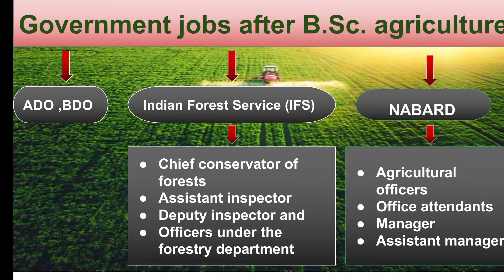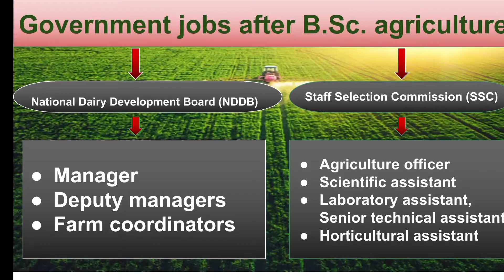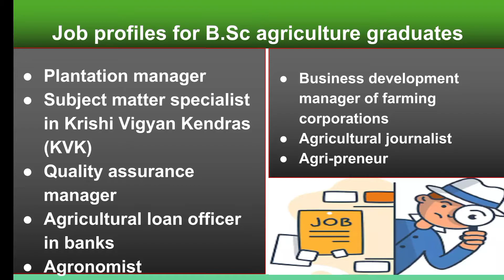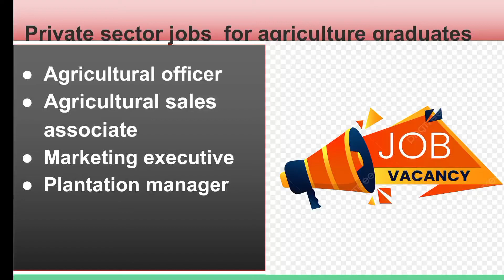Scope & Jobs after B.Sc.Agriculture in Assam || AAU || Carrier opportunity || TheAgroBoy